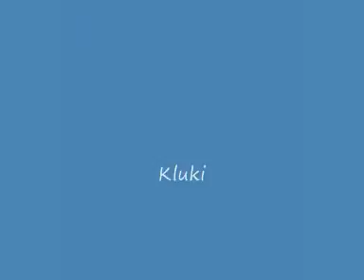Budujemy domek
Sikorka zbiera materiał na domek Kluki, maj 2012r